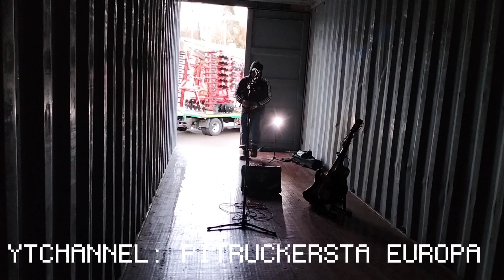PE80: BUSKING INSIDE THE CONTAINER | PINOY IN EUROPE | PINOY TRUCKER